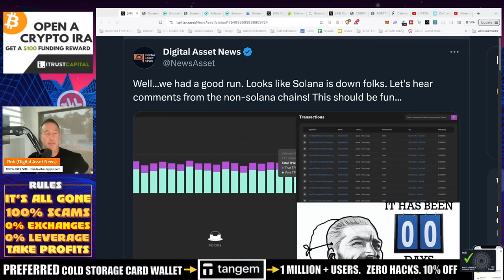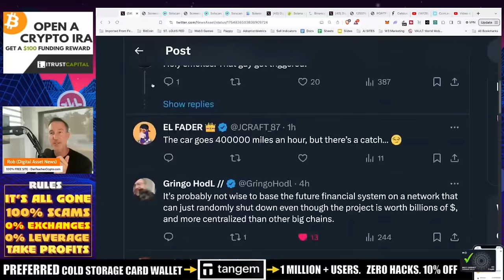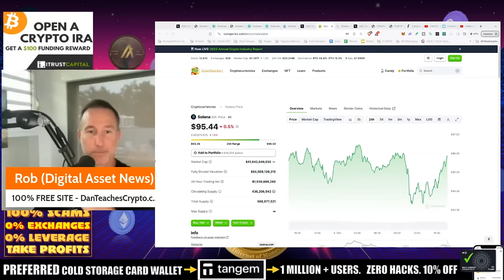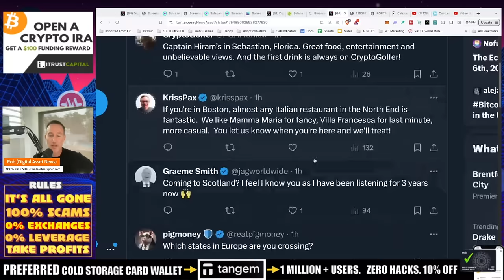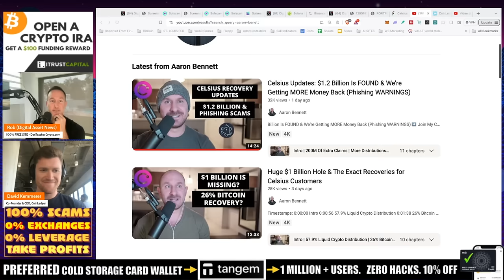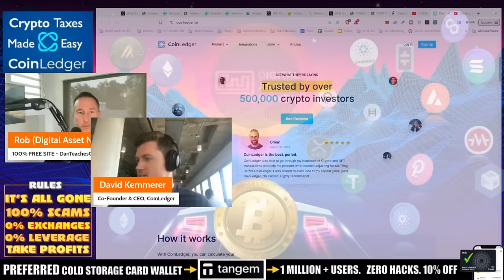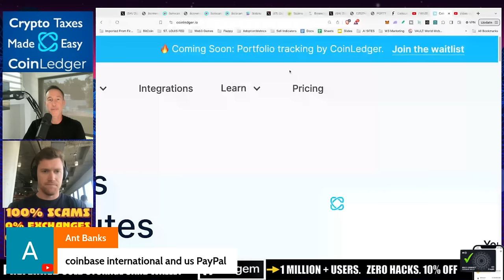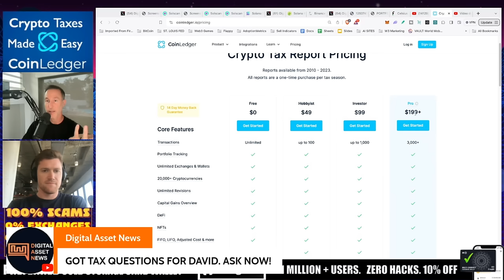SOLANA DOWN & UP AGAIN! CRYPTO MARKET RESPONDS (BULLISH). TAXES DUE SOON!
Solana down! And back up again! Almost 6 hours total and the market barely BLINKED! So what does it all mean? Diversify.

●▬▬▬▬▬▬CELSIUS/VOYAGER TIMELINE▬▬▬▬▬▬▬●

Introduction (0:00 - 2:00)
Solana Outage (2:00 - 10:00)
Price Action (10:00 - 14:00)
Taxes and Celsius (14:00 - 19:00)
CoinLedger Portfolio Tracker (19:00 - 21:00)

●▬▬▬▬▬▬CRYPTO ESSENTIALS▬▬▬▬▬▬▬●

●▬▬▬▬▬▬▬▬FOLLOW D.A.N.▬▬▬▬▬▬▬▬▬▬●

●▬▬▬▬▬▬▬▬STRATEGIES▬▬▬▬▬▬▬▬▬●

●▬▬▬▬▬RECOMMENDATIONS▬▬▬▬▬●